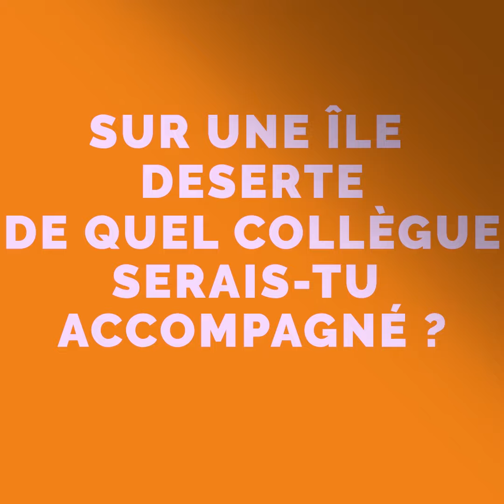[INTERVIEW] Ludo, commercial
🇫🇷 - Tilkee est une plateforme qui détecte, analyse et comprend les signaux d’intérêt des prospects afin d’améliorer le process commercial et marketing et augmenter les ventes.

🇬🇧 - Tilkee is the data-driven sales platform that improves sales & marketing processes to increase revenue.
Tilkee increases efficiency for sales and marketing teams and generates data for organisation to better engage with prospects and customers.

📢 Trackez-nous sur les réseaux !
📢 Track us on social medias !

🚩Tilkee, marketing, sales, ventes, B2B, interview, PME, Business